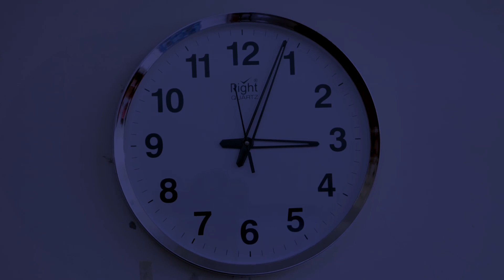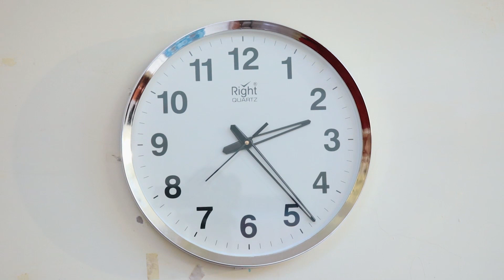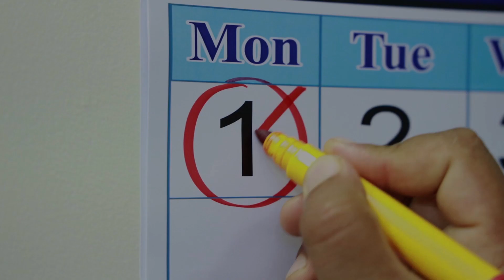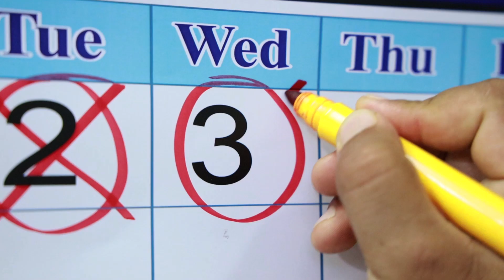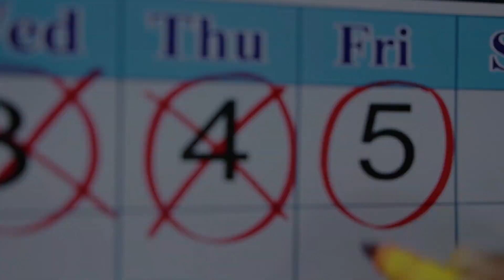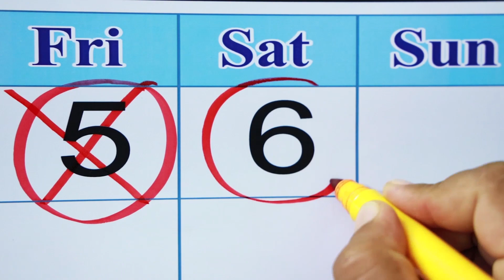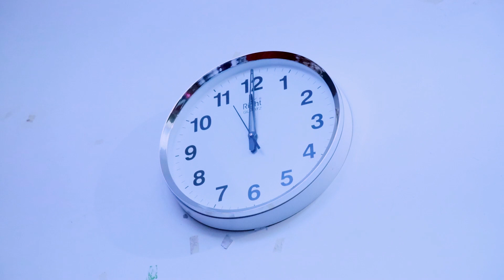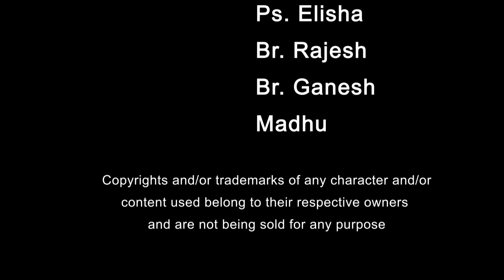Last 6 days - An inspiring Christian short film in HD ( English subtitles)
Must watch Christian Short Film

The views and opinions expressed in this media are fiction. It is a drama inspired from a story. It is made to enhance Christian spirituality. It doesn't violate any rights or discriminate any laws, races, cultures ,etc. in anyway.

CREDITS
This is a short message by Pastor PR David
Photography by Vinay
Edited by Prem Kumar
Staring - Benhur Paul
Film Co-Ordinator - Ranjith
Word Of God by Vinod Kumar

It's a film by House Of Prayer - India.